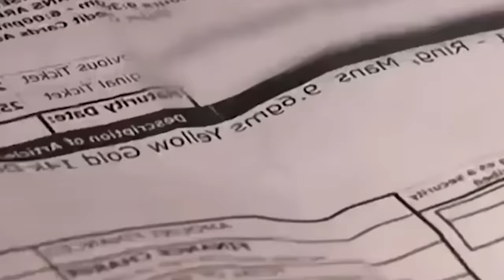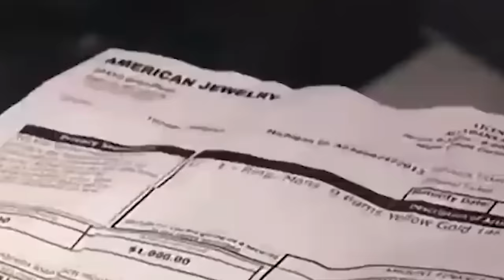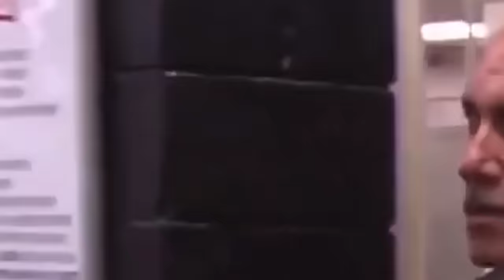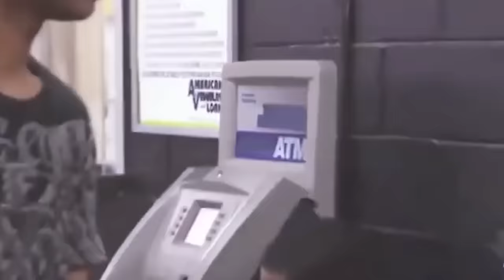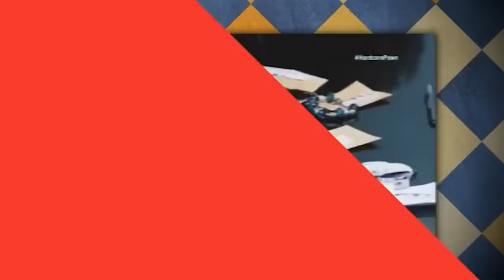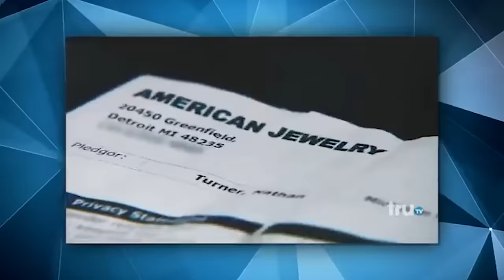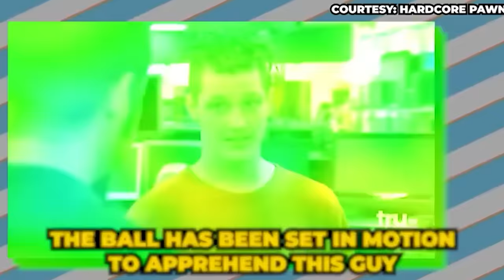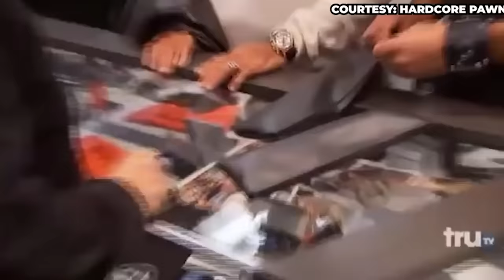SCAMMER Getting Caught On Hardcore Pawn!